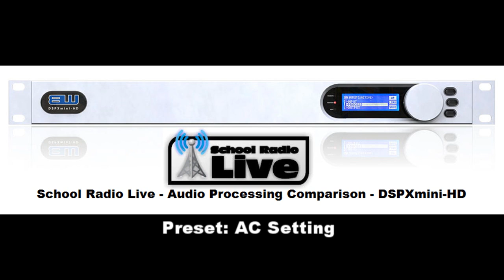School Radio Live - Audio Processing Comparison - Preset: AC Setting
The DSPXmini-HD is an advanced Audio Processor designed to make the sound of your Schhol Radio Station more consistant. Helping to avoid large loudness differences, and boosting quiet levels, audio processing makes your station sound as professional possible at a reasonable price.